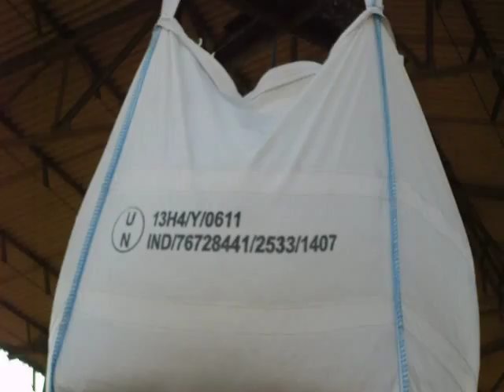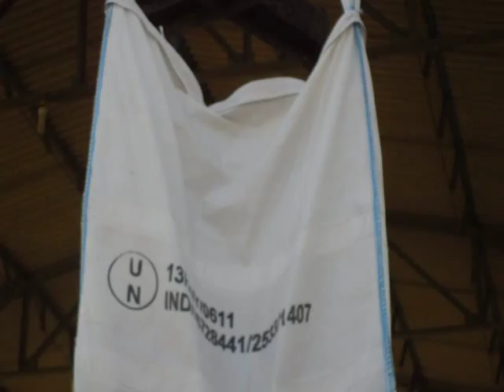debagging done on 23.02.12.AVI